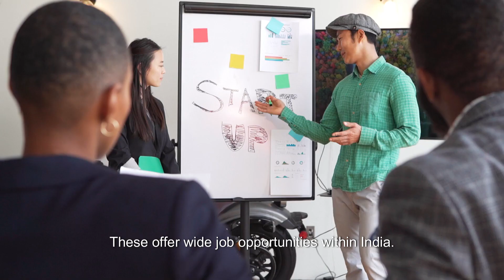Social Work Chapter 1,Class 5 Scope of Social Work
🌐 Welcome to Class 5 of our Social Work series! In this enlightening session, we explore the expanding scope and relevance of social work in today's complex world. As the dynamics of our modern society evolve, so does the critical role of social work in meeting the changing needs of our global community.

🌍 Join us as we dive into the profound social responsibility embedded in the profession of social work. With its unique techniques, tools, and a robust theoretical foundation, social work is well-equipped to navigate the complexities of our ever-changing reality. Discover why social work has become more pertinent than ever in our present context.

🔍 Key Points Discussed:

The Impact of Modernization on Social Work
Techniques and Theoretical Framework in Social Work
Diverse Settings for Professional Social Workers
Career Opportunities at National and International Levels
🚀 The profession of social work extends far beyond borders, offering diverse career opportunities. From case management to environmental issues, social workers play a crucial role in various sectors. Explore the wide array of career possibilities, from local grassroots advocacy organizations to international organizations making a global impact.

🚀 Maximize the reach of this insightful video by using these hashtags. Share it with friends, colleagues, and anyone interested in understanding the significant role social work plays in shaping a better world. Together, let's amplify the awareness of the growing scope of social work!

Thank you for being part of our community committed to making a positive impact! 🌟